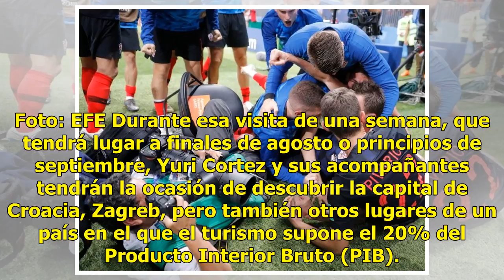Fotógrafo "aplastado" por jugadores de Croacia; así lo premian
ZAGREB (AFP) - Yuri Cortez, el fotógrafo de la AFP que quedó debajo de una montaña de futbolistas de Croacia que festejaban el gol de la victoria en las semifinales del Mundial ante Inglaterra la pasada semana, fue invitado este jueves a pasar unas vacaciones en el país de la antigua Yugoslavia."Ase...